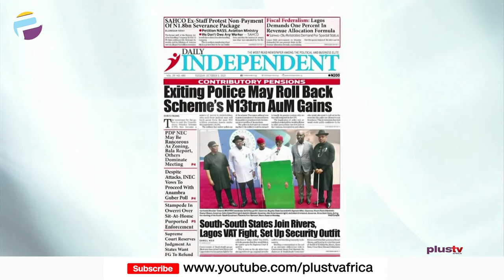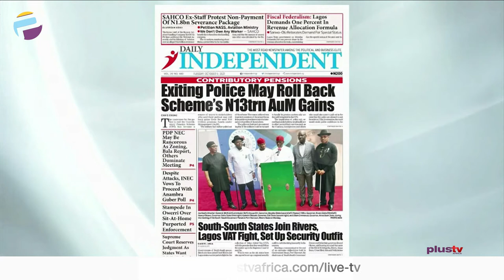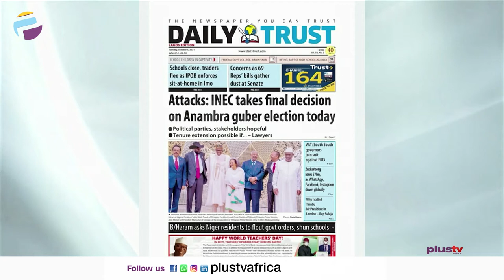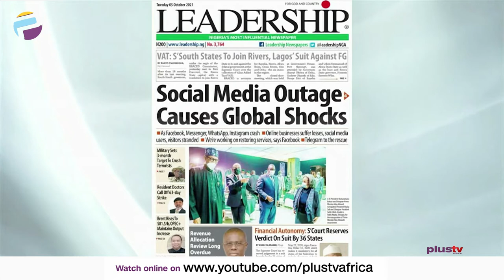Tension Rises In South-East, Military Begins Operation Against Killings | OFF THE PRESS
Chris Nwandu, Publisher CKN News joined Osarogie Ogbonmwan to review the biggest stories in Newspapers today.